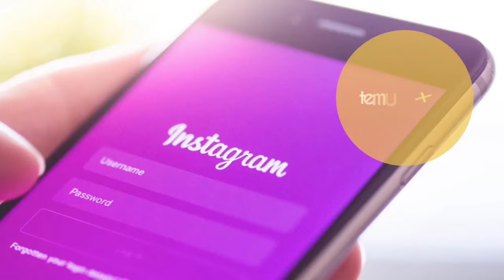Temuco Televisión en Instagram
temucotv_  Síguenos y entérate de las noticias más importantes de La Araucanía